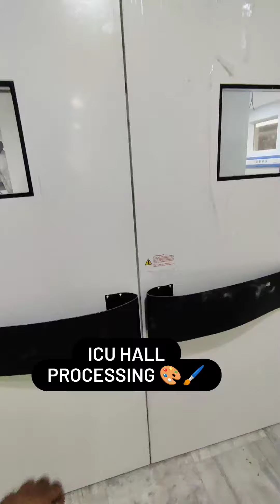ICU HALL PROCESSING painting ✅